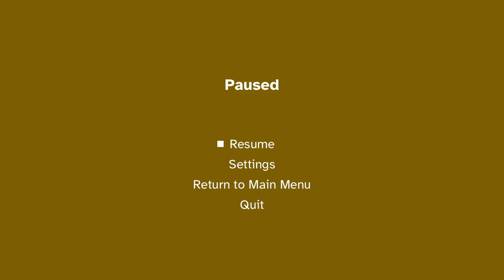Slither v0.1 Gameplay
Just a cute snake game I'm making to learn mobile development. Play it

This is a recording of the first public release v0.1. Going to add more soon and get it polished up and working on mobile.